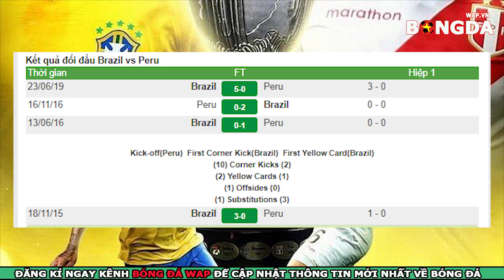Brazil vs Peru - Nhận Đinh Trực Tiếp - Chung kết Copa America 2019 - 3h00 ngày 8/7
👉Trực tiếp nhận định bóng đá Brazil vs Peru - Nhận Đinh Trực Tiếp - Chung kết Copa America 2019 -3h00 ngày 8/7
👉Soi kèo bóng đá giữa Brazil vs Perue với tỷ lệ kèo đấu đúng và chính xác nhất.
👉Trực tiếp bóng đá nam mỹ Copa America 2019 Brazil vs Peru
✔️Link xem trực tiếp trận Brazil vs Peru Truyền hình FPT
✔️Xem kết quả lịch thi đấu bóng đá Brazil vs Peru tại đây